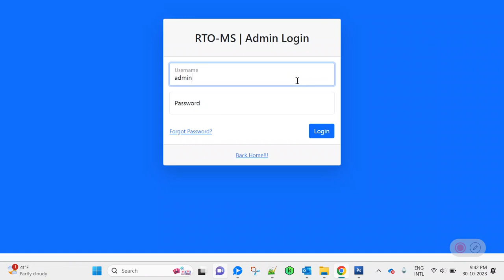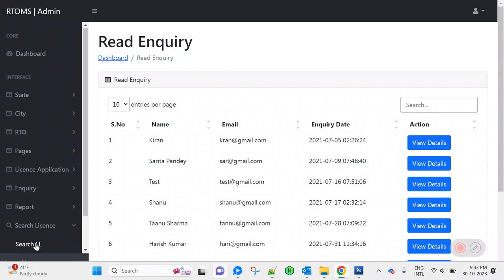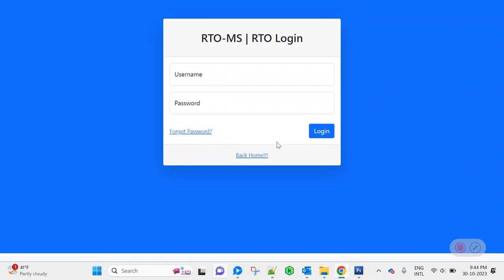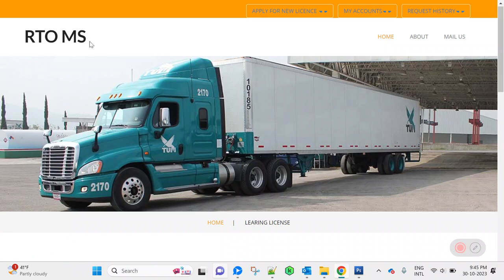RTO Management Software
Regional Transport Office Management PHP Script

RTO Management System is a web-based application that facilitates users in applying for a learning license and driving license. This software has been designed to facilitate the flow of information within an organization. RTO provides the facility of applying for licenses online. RTO Management System is a web application, which is very useful for RTO works completion online. Here we developing such type of software that reduces the RTO work manually and helps to save the time of the user. In RTOMS project we use PHP and MySQL database. It has three modules (Admin, User, RTO Office). RTO Management PHP Script admin can see all detail in brief like the total registered users, Total Learning License Application, Total Driving License Application, Total State, Total City, Total Read Enquiry and Total Unread Enquiry. RTO PHP Script admin can view the learning and driving license application that registered users send. We offer the complete source code so that after the purchase, you can add and modify the features as per your need and use it for your clients, school, and college final-year projects.

RTO Management PHP Script has the following key features:

Front End Website
Admin, User, RTO login
Dashboard
Manage Learning, Driving License
Inquiry
Reports
Manage Users
State, City Details
CMS
Search
Change Password
Logout